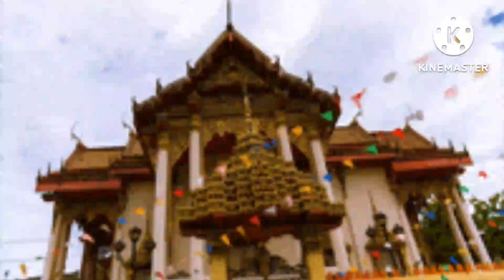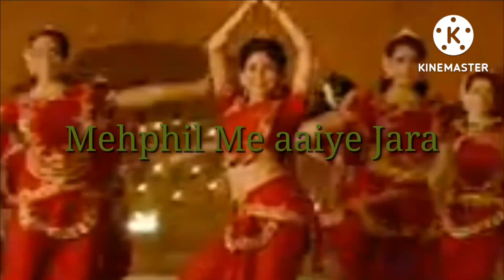महफिल Hai श्याम Aapki _ Mahphil Me Aaiye जरा...( Shyam Bhakti Song)@staywithonlyneelkamal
Mehphil Hai श्याम Aapki _ महफिल में आइए Jara (A unique Shyam/Khatu Shyam Bhakti Song)
stay with only Neelkamal
stay with only
stay with
stay
Neelkamal